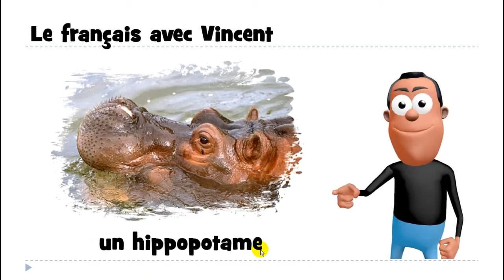Kuuntele ja opi ranskaa # un hippopotame